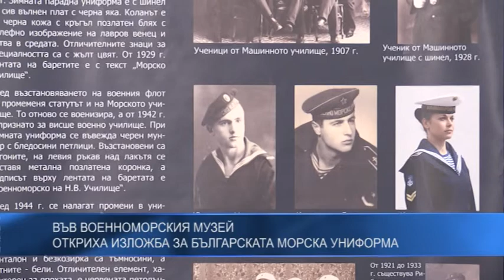Във Военноморския музей откриха изложба за българската морска униформа